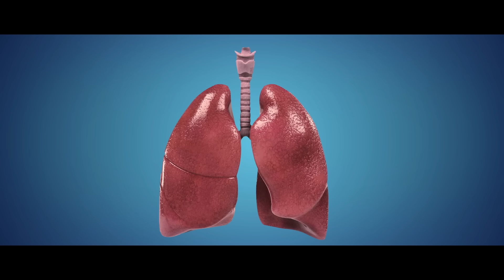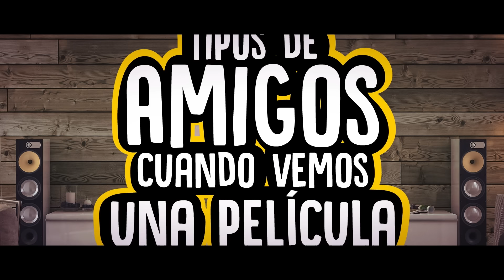Comprar Amigos y Más | Casi Creativo Colección 14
Comprar la felicidad. El árbol. Cómo eras en la escuela y cómo eres de mayor. Tipos de amigos viendo una película.
Casi Creativo, canal de vídeos animados, algunos entretenidos otros interesantes.
Vídeo nuevo cada semana. Like, comenta y comparte!